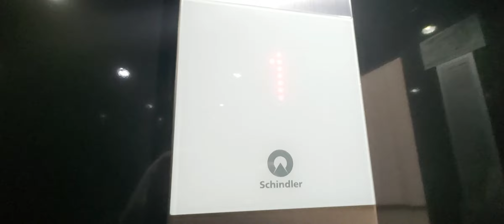2017 Schindler 3300 MRL traction lift at Zara, Afi Cotroceni Shopping Center in Bucharest, Romania